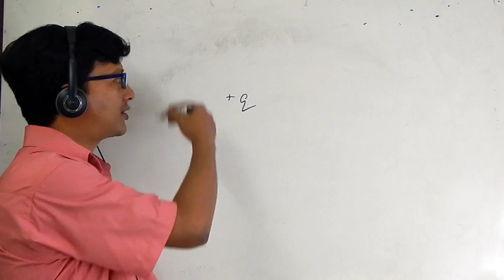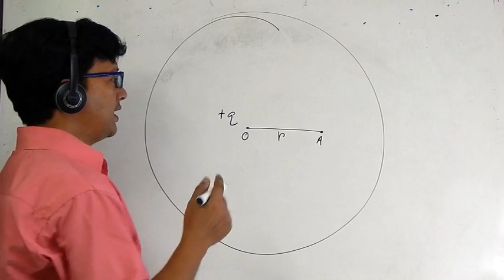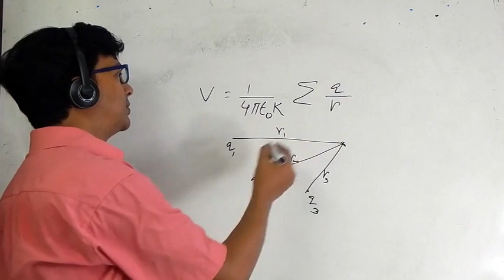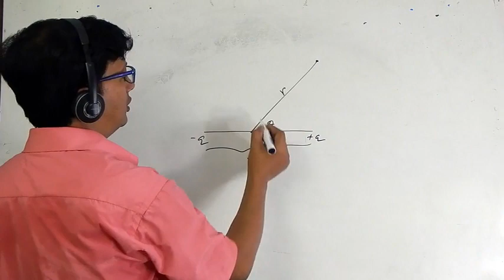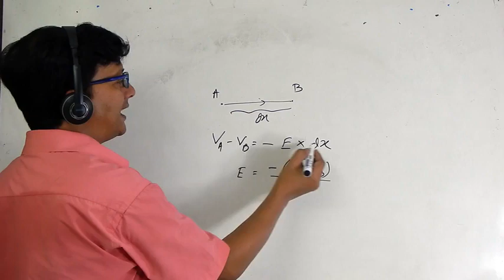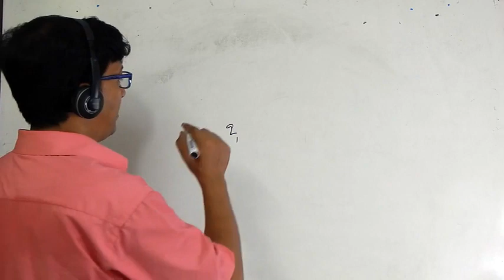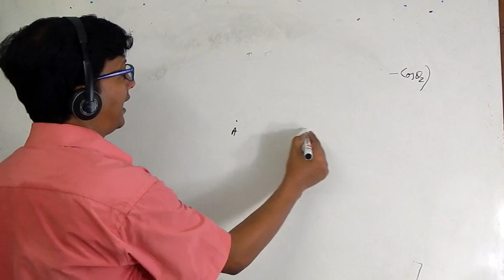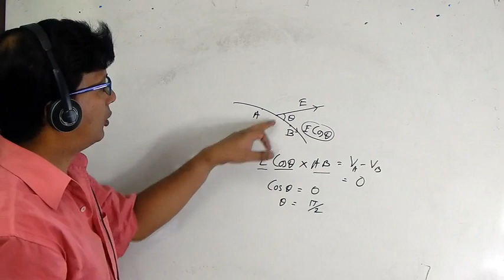XII UNIT 1 CHAPTER 3 ELECTRIC POTENTIAL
Video in Bengali language describing class XII physics UNIT 1 CHAPTER 3 NAMED 'ELECTROSTATIC POTENTIAL'.